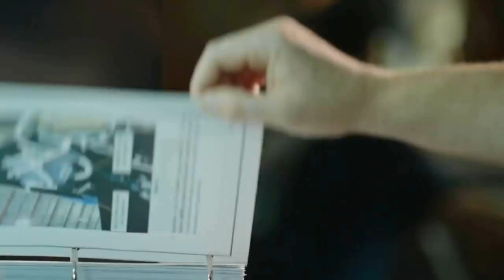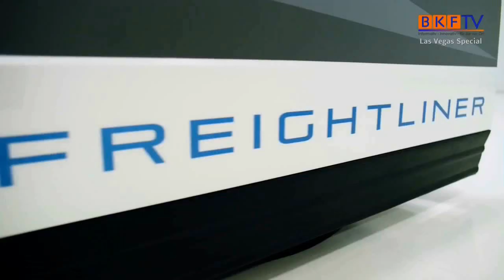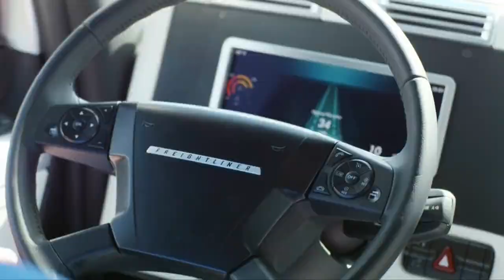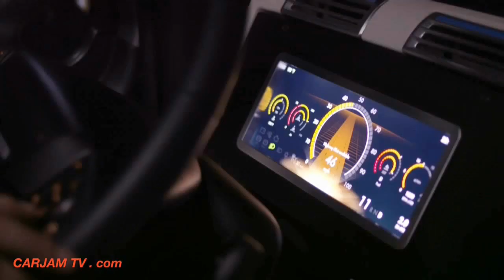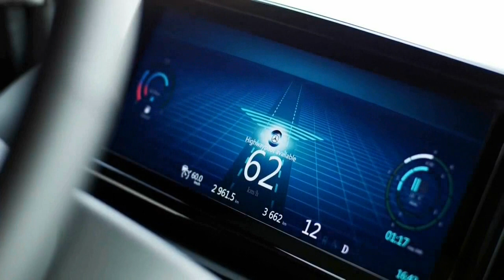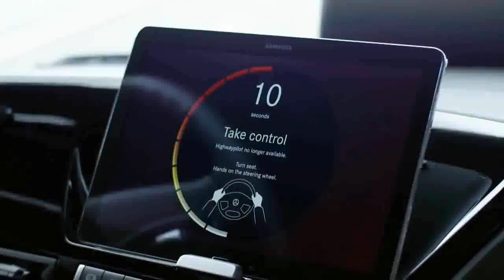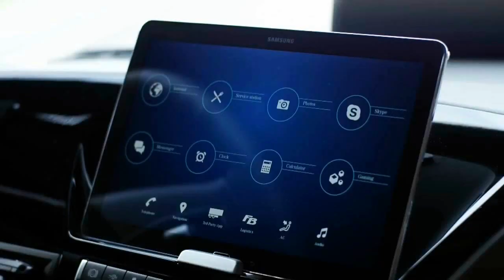Disco Modern Koting - Super Drive Love truck Magic travel Simir remix